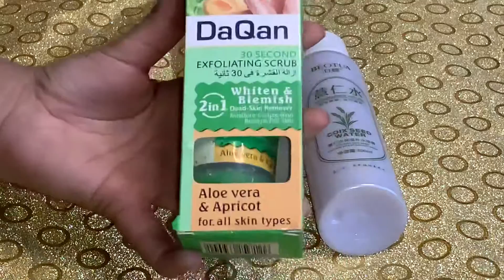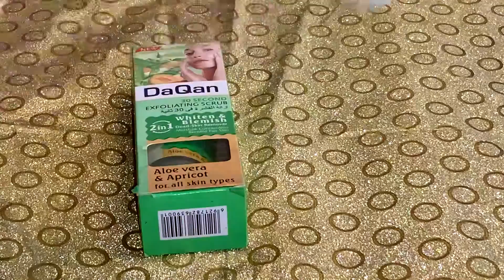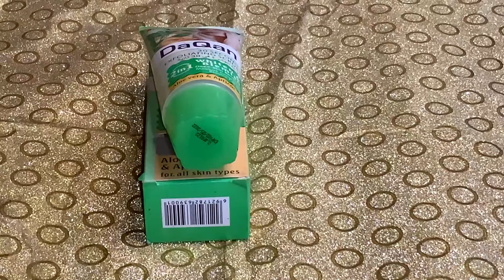DAQAN (Exfoliationg Scrub) And Beotua Coix Seed Water Honest Reviews❤️| World Of Cosmetics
For More Type of Cosmetics skin care or  perfume contact 👇👇

Hina Perfume Center
(Deals with All kind of Perfume + Skin Care + Cosmetics)
Lahore,Pakistan
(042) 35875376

For Online Order Contact on this Number👆